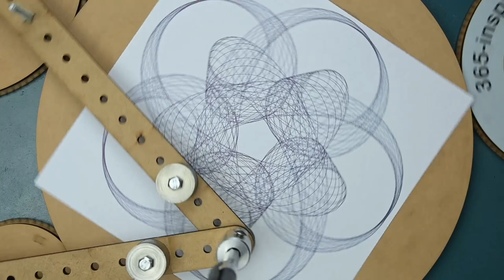365 inspirograph 23 7 2023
Dat 203, the day I celebrate my birthday.